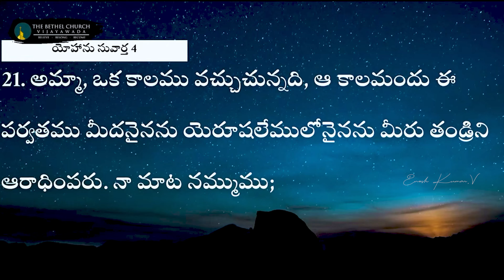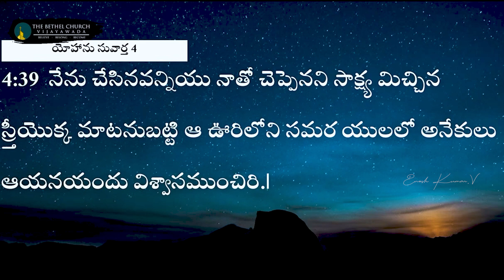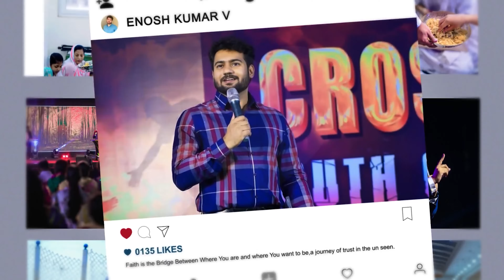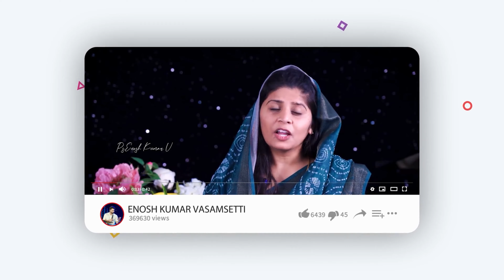నీ సాక్ష్యం ఇతరులను రక్షిస్తుందా.? | Ps Enosh kumar | Bethel church Vij | Telugu Christian Sermon